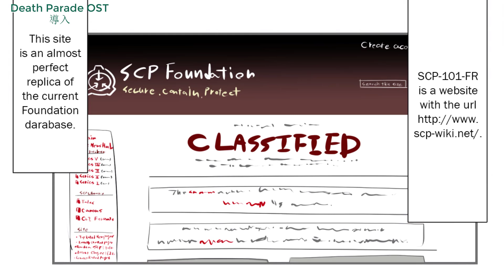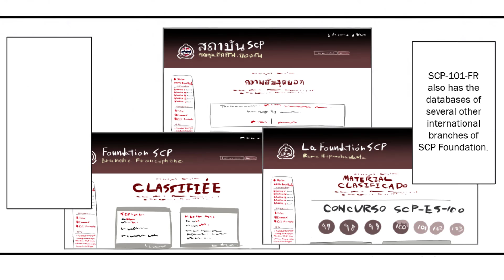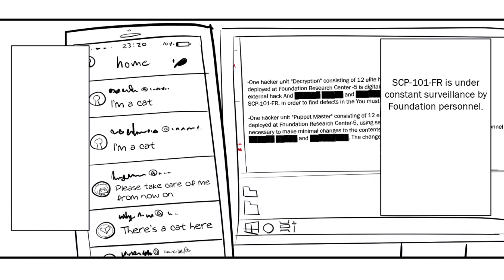Oversimplified SCP - Chapter 89 "SCP-101-FR YØu @re HeЯe"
THIS IS NOT MY WORK! I'M TRYING TO SPREAD THIS COMIC SO MANY SCP FANS OUT THERE CAN FIND IT!

Comic: Oversimplified SCP
Author/Writer: 松(A・TYPEcorp.) & SCP Foundation Writers
Translator: Xascoria